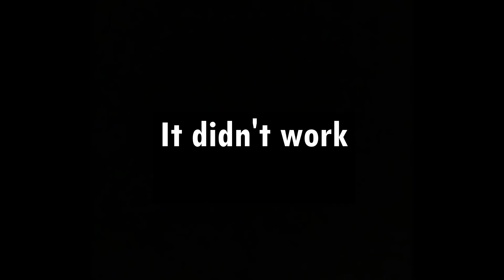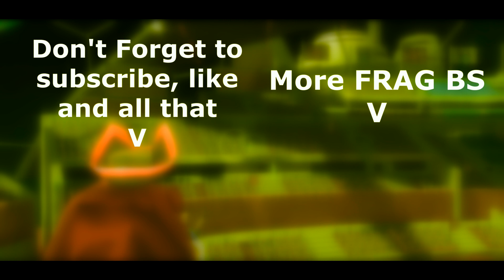FragProShooter but the floor is lava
Here's a fun and new challenge in FRAG! Fly around and keep your feet off the ground to win.